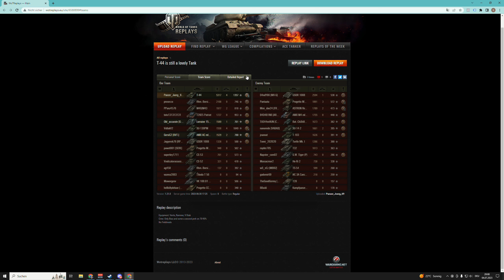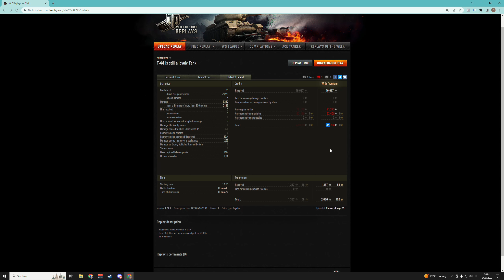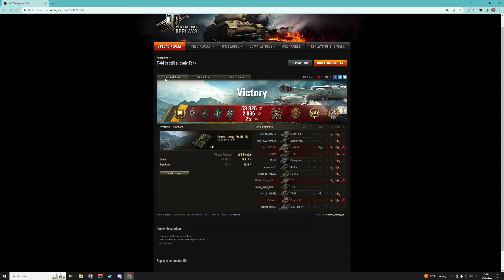WoT - P.43 ter & T-44 - In der Ruhe liegt die Kraft - World of Tanks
Replay Mittwoch in World of Tanks. Ein P.43 ter spielt mit Übersicht und verliert selbige am Ende trotzdem und ein T-44 hilft dort wo nötigt und kommt in den Farmmodus. Zwei sehr schönen World of Tanks Replays.

P.43 ter, italienischer Medium Panzer auf Tier 7
T-44, russischer Medium Panzer auf Tier 8

Thema World of Tanks:
Ihr wollt euer Replay auf meinem Kanal sehen?:

Version - 1.21